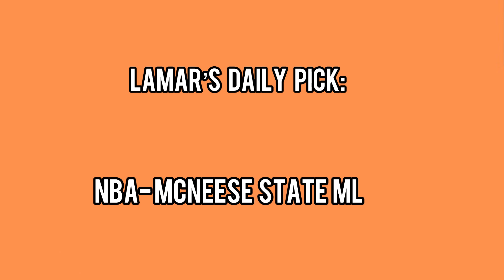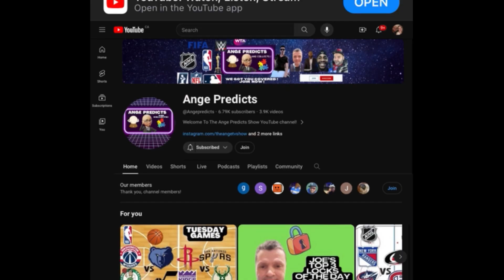Lamar’s TOP NCAAB Pick of The Day! 11/18/24 RED HOT! 🔥